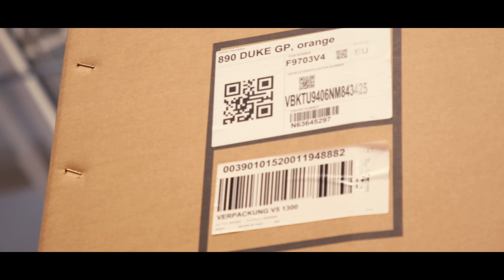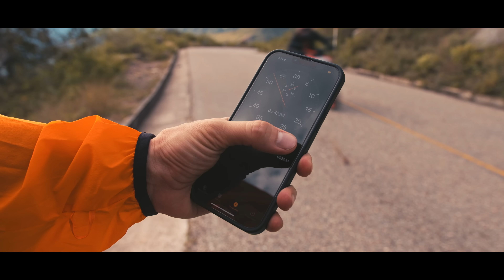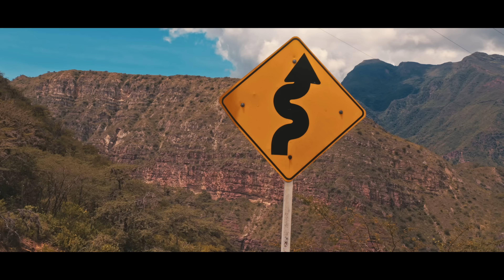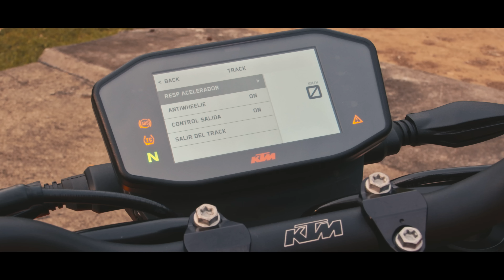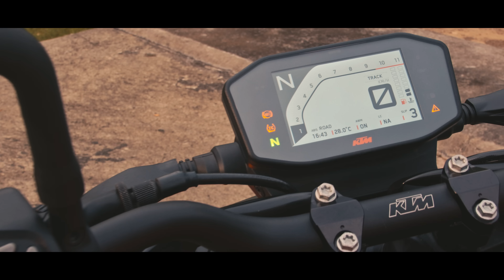890 DUKE GP - Probada en la Mejor carretera de COLOMBIA! - Review en Español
Solo piensen por un momento la probabilidad de que veas una moto que tu dices: "Me encantaría probarla en..." y que KTM te diga: "¿Donde la quiere probar?"... Y que te digan SI a todo.
Pues eso justamente nos pasó.  Se alinearon los planetas y nos ganamos la lotería porque montamos la 890 DUKE GP en la mejor y más divertida carretera de COLOMBIA!; Y sin limites, probamos a fondo esta increíble máquina que KTM trae al mercado colombiano.
¿La enemiga de todas las Naked? ¿La más completa del cilindraje?
Desde su unboxing en la planta de ensamble de Auteco en Cartagena hasta el calor abrazador de Zapatoca Santander traemos este review cargado de acción.
LA SECUENCIA DE ACCIÓN DE ESTE REVIEW FUERON REALIZADAS POR UN PILOTO PROFESIONAL EN UN ESPACIO CONTROLADO, VELAR SIEMPRE POR LA SEGURIDAD EN CALLES Y CARRETERAS.